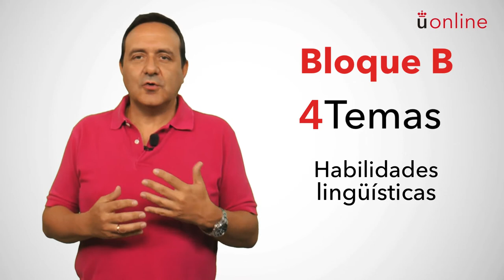Desarrollo de habilidades lingüísticas y lectoescritura II. Presentación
Grado en Educación Infantil - Desarrollo de habilidades lingüísticas y lectoescritura II. Presentación